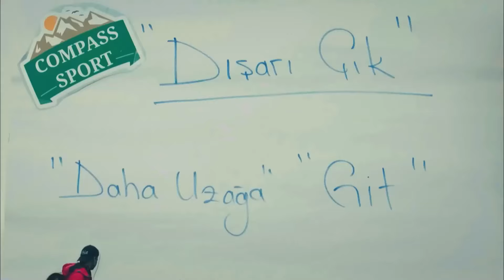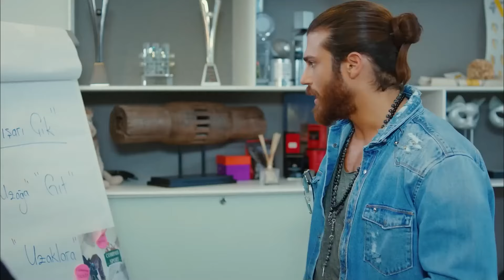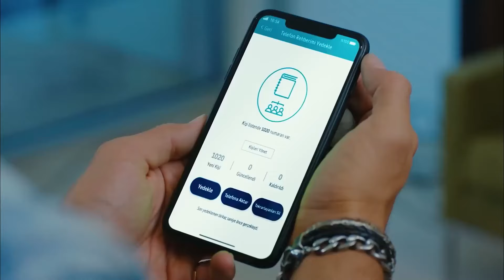پرنده سحرخیز قسمت 61 (Dooble Farsi)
پرنده سحرخیز

عشق سانم و جان بسیار بحث‌برانگیز خواهد بود

سانم صبح‌ها چند ساعت در مغازه پدرش کار می‌کند و سپس تمام روز را به رویاپردازی و کار روی کتابش می‌گذراند و از زندگی‌اش بسیار خوشحال است. تا زمانی که والدینش به او می‌گویند اگر شغل مناسبی پیدا نکند، مجبور به ازدواج خواهد بود! سانم به ناچار در محل کار خواهرش شروع به کار می‌کند. او هنوز نمی‌داند که عشق بزرگی که در رویاهایش دیده است، در آنجا منتظر اوست و علاوه بر این، بی‌آنکه بداند، بخشی از توطئه‌ای علیه جان و شرکت می‌شود...

آیا عشقی که بر پایه دروغ‌ها باشد، ممکن است؟ و سانم؟ آیا می‌تواند قلبش را به کسی که از او متنفر است، جان، بسپارد؟

بازیگران:

دمت اوزدمیر
جان یامان
اوزنور سرچلر
اوزلم توکسلان
برات ینیلماز
بیراند تونجا
سوچان یاشار
جرن تاچجی
جیحان ارجان
توچه کومرال
آنیل چلیک
سیبل شیشمان
علی یاغجی
احمد سومرس
علیه اوزوناتاآن
باشاک گومولجینهاوغلو
سوینچ اَربولاک

کارکنان:

تولید: فیلم طلا
کارگردان: چاغری بایراک
نویسنده: آیشه کوتلو , یشیم چیتاک , ایلکر باریش , اسلی زنگین , بانو زنگین تاک